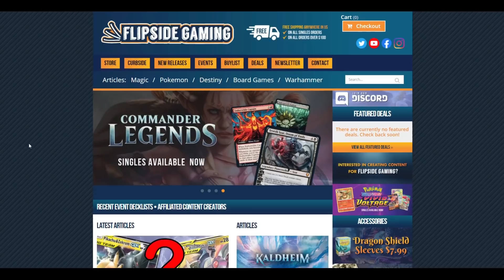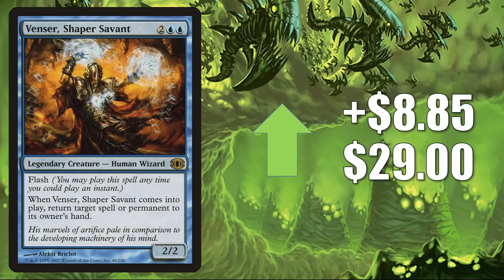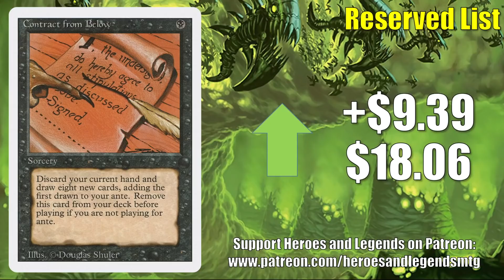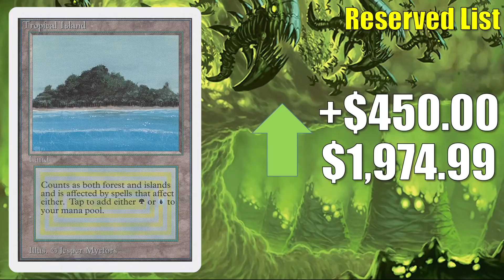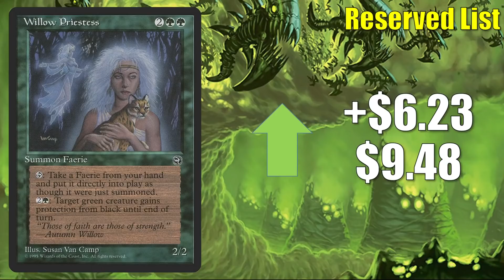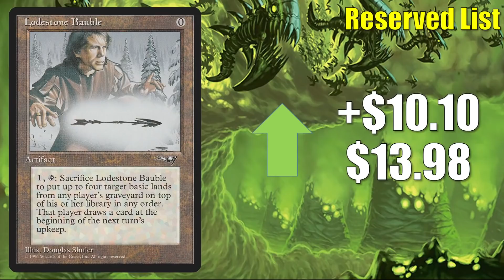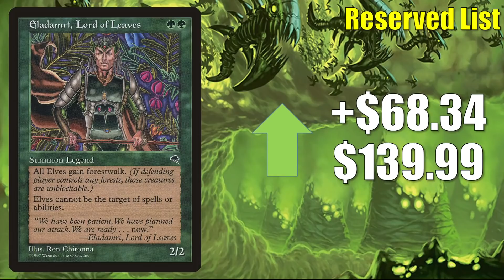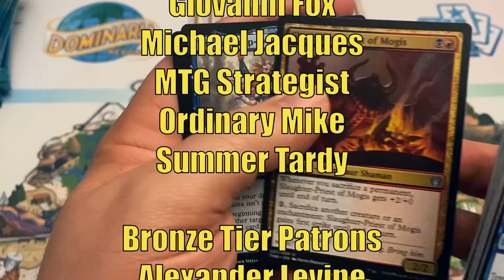MTG Market Watch: Reserved List Cards Keep Spiking, Kaldeim Pushes Card Values, and More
In this episode of the Magic the Gathering Market Watch we yet again see a number of reserved list cards spiking and examine Kaldheim’s impact on card prices.

Check Out FlipSideGaming.com and use the promo code “HEROES” to get 10% off any order over 10 USD and there is free shipping in the US for Singles orders and orders of at least 100 USD.  They currently have Kaldheim Products available and much more

Adam Hall
Adam Mosher
Bernabe Gonzalez
Cesareo Garasa
Dave Acosta
Gregory Boswell
Irish Wristwatch
Jeremy Beard
Joshua Lacroix
Justin Lewis
Kay Drechsler
Kjell Egil Hustad
Manny Diaz
Marcos Ong
Michael Marchetti
Robert Gress
Sean Brown
Thiemo
Xiaofan Yin

Aaron lovelace
Andrew Caltagirone
Anthony Mikulaschek
Cade Browning
Chris
Daren Manville
David Foreman
David Olivares
Drew Hartl
Eugene Rivera
Fernando Orozco
Giovanni Fox
Michael Jacques
MTG Strategist
Ordinary Mike
Summer Tardy

Alexander Levine
Allen Law
Al Soto
Aren Martin
Christopher Donaker
Diego Idi
Geert Borger
Jared Teague
Jeff Joecken
John Johnson
Louis J Neumayer
Mitchell Davenport
Oliver Schulz
Pinnito
Piotr Jedliński
Quintin Ang
Ryan Barolo
Sehanine Moonbow
SnoozyApple
Squick Thinger
Teren Williams
Zachary Steinke